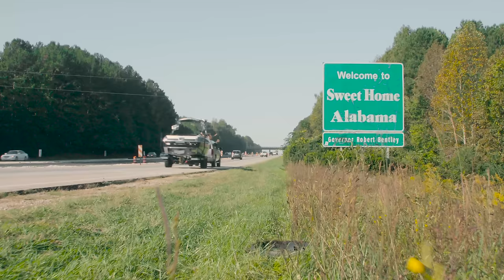SEASONS | Official Wakeboard Film Trailer 4K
The storytellers behind "A Single Day" and "Magic Hour", OneWake and Singleton Marine Group in Association with Remedy Films, provide an innovative look into the seasons of a wakeboarding life with the OneWake Team and Malibu Boats Team riders in "SEASONS".  Directed by Jamie Graff.

Featuring Adam Silcio, Austin Keen, Ben Watts, Bryan Magaldi, Callaway Ford, Corey Bradley, Gigi Meyer, Jamie Eichler, Jeff Langley, Jeremy Haley, Joel Schrader, Mark Roche, Missy Olivares, Morgan Crescent, Oli Derome, Pierce Bishop, Steel Lafferty and Vinny Knapp.

SeasonsWakeFilm.com
Instagram.com/SeasonsWakeFilm
Facebook.com/SeasonsWakeFilm

OneWake.com
Instagram.com/OneWake_
Facebook.com/OneWakeShop

RemedyFilms.com
Instagram.com/RemedyFilms
Facebook.com/RemedyFilms

Generdyn
"Coming Winter"